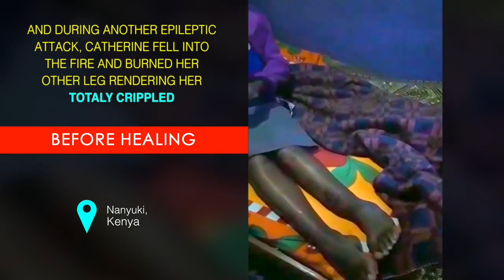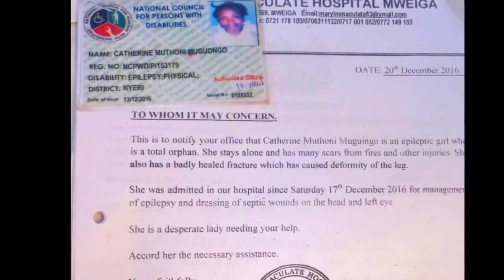The Healing Of Catherine Muthoni (Totally Crippled)